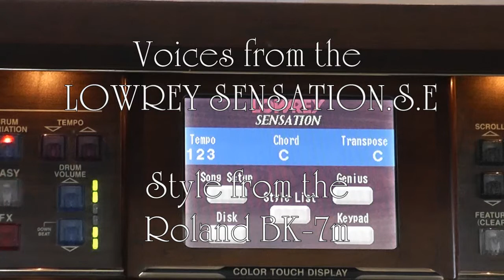Bye Bye Blackbird